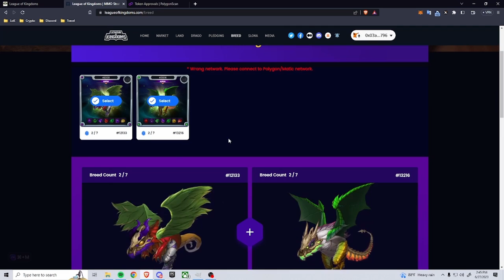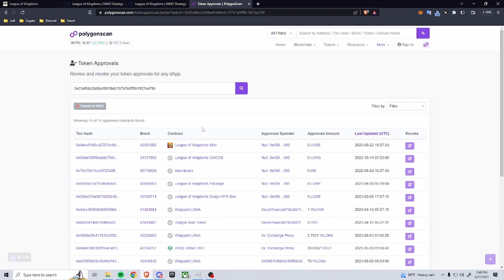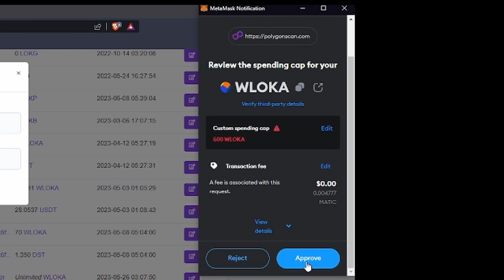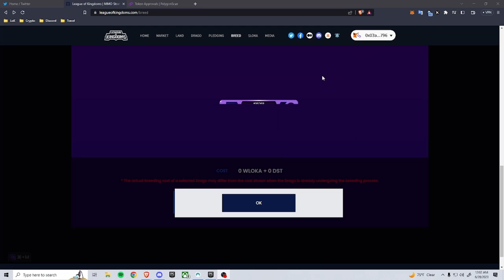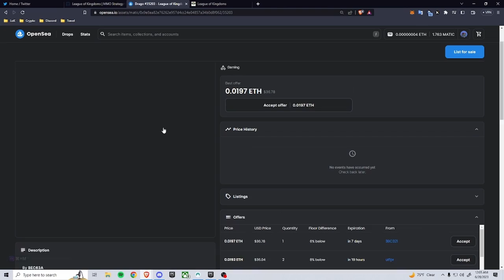Breeding Your Drago | League of Kingdoms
In this video I go over each step in the process of breeding your Drago.